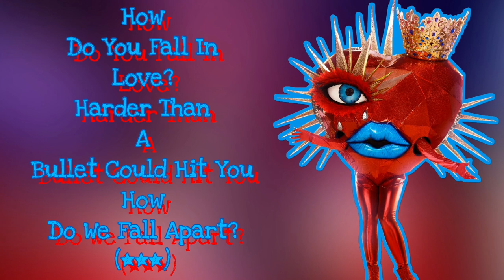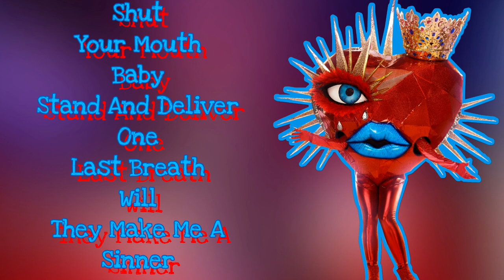Queen Of Hearts Performs "River" By Bishop Briggs (Lyrics) | The Masked Singer